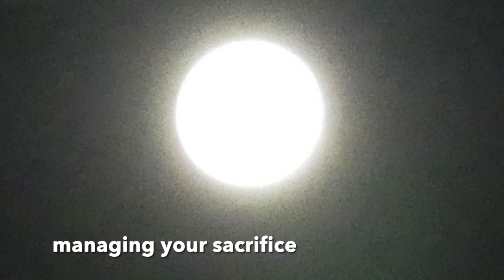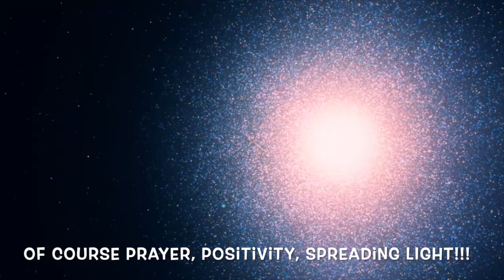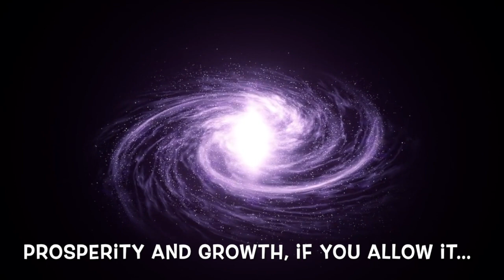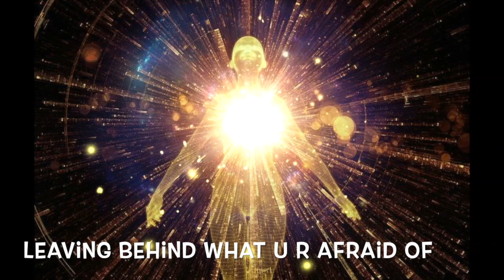Energy Forecast: Eclipse Season: September 2024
This video is an Energy Forecast focusing on the second set of eclipses this year. I don't go into a lot of finer detail, rather I focus on the themes that we are facing at the moment. I also describe briefly what we can expect in 2025 and how to approach it. If you would like a more detailed forecast that is tailored for you, you may go ahead and book an Energy Reading
You may use the timestamps to go directly to a part of the video that interests you, however I would advise that you listen to all of it so that you understand the full content of it.

Time stamps:
#1: 00:00 Introduction
#2: 00:15 Culmination
#3: 01:00 Relationships
#4: 02:30 Sacrifice & the Martyr
#5: 04:59 A New Direction
#6: 11:00 Recent Mercury Retrograde
#7: 12:36 The Gift of this Eclipse 🎁
#8: 13:05 Time becomes Elastic
#9: 14:15 The Way Forward: Global Markets
#10: 15:48  2025
#11: 16:15 Your Internal World
#12: 18:30 2025 What's positive?
#13: 19:25 Heath & Healing
#14: 22:00 Winning The Battle

Blessings Abound.
Love,
Shalin